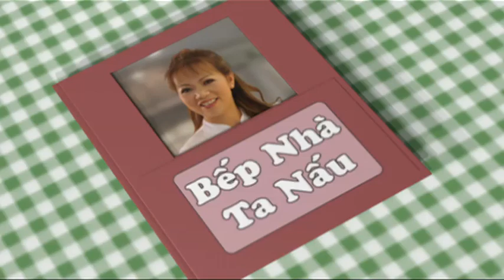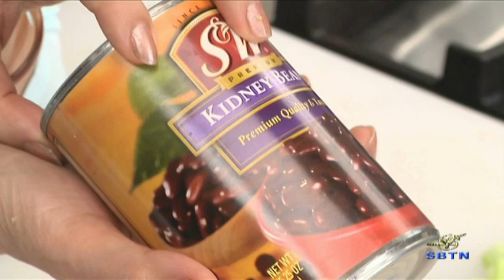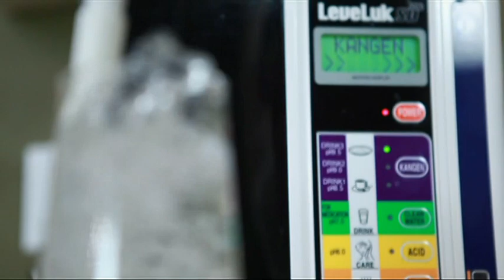BẾP NHÀ TA NẤU: Món xà lách (salad) cho mùa Giáng Sinh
Vẫn giữ được dinh dưỡng tốt nhất trong mùa lể nhiều tiệc tùng và thức ăn này cùng hình ảnh trưng bày thích hơp với mùa Lễ Giáng Sinh, trong chương trình Bếp Nhà Ta Nấu hôm nay, Uyên Thy sẽ hướng dẫn chúng ta thực hiện món Christmas Red & Green Salad. Đây là một món xà lách rất đặc biệt và dễ thực hiện. Chúc quý vị có được 1 món ăn ngon để giới thiệu đến bạn bè và gia đình trong mùa Lễ Giáng Sinh năm nay nhé.